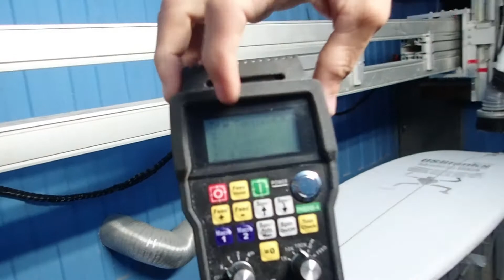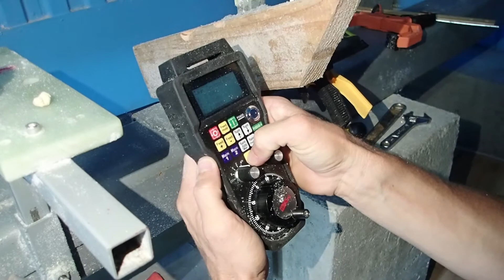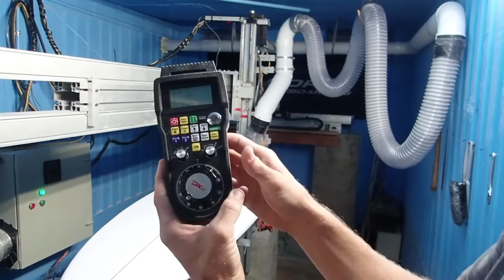Centroid Wireless MPG CNC Control Pendant now available for use with Acorn CNC controllers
A video announcing the new Centroid wireless MPG CNC control pendant availability for use with the Acorn CNC controller.